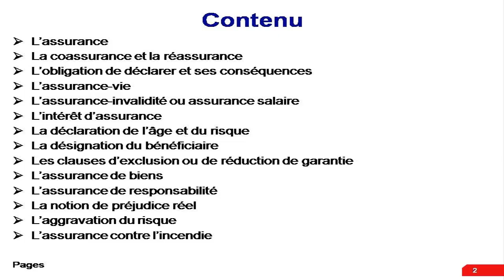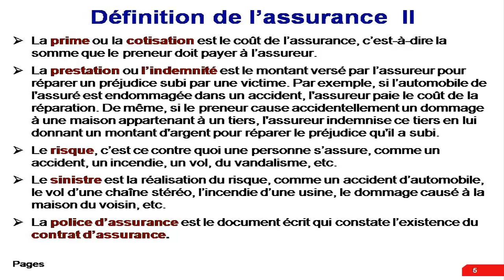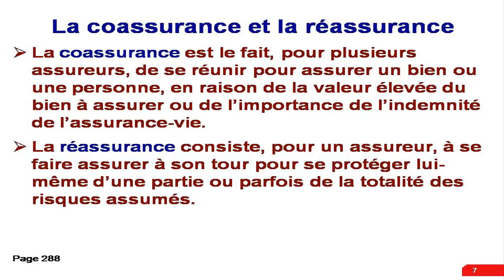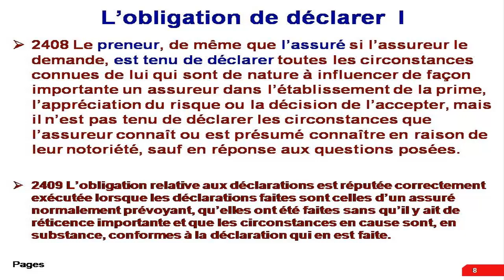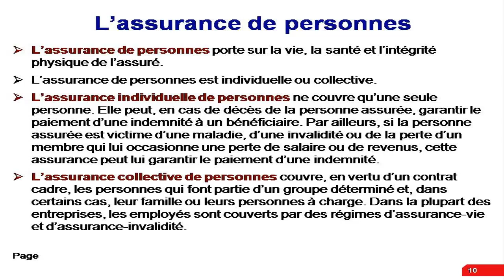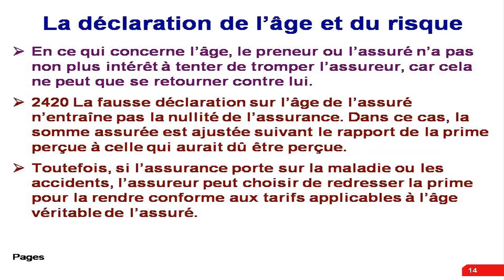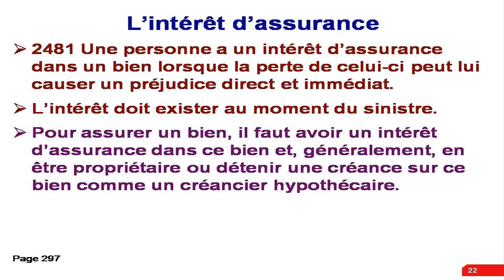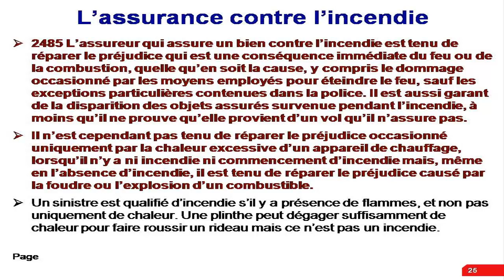Les affaires et le droit les assurances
Le cours de droit des assurances s’ouvre sur une introduction où sont décrites les origines de l’activité et ses enjeux. Elle est suivie par une présentation des différents protagonistes de l’opération d’assurance : assureur, intermédiaires, assuré. Des formes particulières de souscription sont alors analysées. Le cours est ensuite consacré à la relation d’assurance : la façon dont le contrat est conclu, ses éléments essentiels (risque, garantie, prime), la façon dont la relation peut évoluer, se transformer. Des développements sont consacrés au sinistre et au contentieux généré par le contrat.